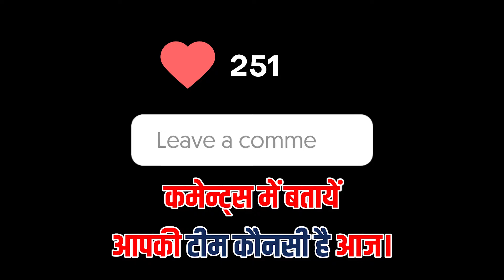Punjab vs Chennai IPL 2024 Match No. 53 Prediction Today | IPL2024 PBKS vs CSK Who will win Toss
Get ready for the big Punjab Kings vs Chennai Super Kings 53 IPL match!  Want to know PBKS vs CSK who will win, might happen? We've got some exciting CSK vs PBKS jackpot match predictions for you. We'll break down the teams and tell you who we think has the best chance to win.

PBKS vs CSK today match prediction,
ipl 2024, jackpot match,
Punjab vs Chennai match prediction today,
toss prediction today, PBKS vs CSK who will win
cricket prediction,
IPL winner prediction,
fancy, toss prediction, cbtf,
Punjab vs Chennai prediction, today toss prediction,
Indian Premier League,  today match win prediction ,
who will win today match prediction astrology,

Chapters
0:00 Introduction Chennai Super Kings vs Punjab KingsT20 Match
1:07 Today IPL prediction
2:54 Indian Premier League astrology today
4:37 Who will win Toss PBKS vs CSK
5:17 today match who will win

PBKS vs Chennai match prediction
ipl match prediction best telegram channel
T20 Winner
Sure Winning
Betting Prediction
Pitch Report
Experts
Head To Head
Prediction 2024
Analyzing team strengths,
player form,
pitch conditions
match prediction today who will win
Player form, injuries,